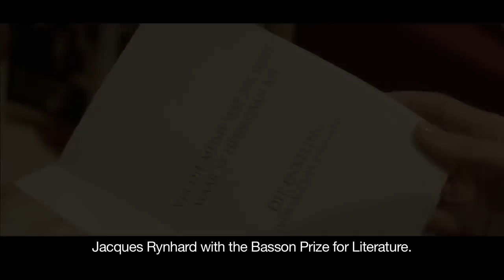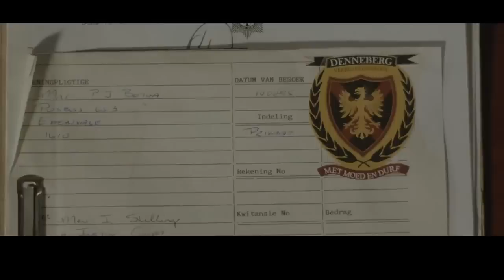Feature Film: Ballade vir 'n Enkeling (2015) Cinema Trailer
A talented new writer is awarded the sought-after Basson prize for his debut novel, Die Enkeling. He fails to appear at the awards ceremony - in fact, he seems to have disappeared. An intrigued magazine journalist, Carina Human, decides to investigate and soon she starts unravelling the story of Jacques Rynhard's life.  It's not long before Jacques becomes more than a story to Carina. But will her efforts to clear his name bring her face to face with him?